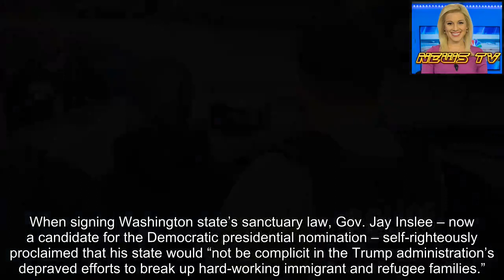Hans von Spakovsky, Greg Walsh: Criminals take advantage of sanctuary policies for illegal immigrant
When signing Washington state’s sanctuary law, Gov. Jay Inslee – now a candidate for the Democratic presidential nomination – self-righteously proclaimed that his state would “not be complicit in the Trump administration’s depraved efforts to break up hard-working immigrant and refugee families.”
What is “depraved” is Inslee’s complicity in codifying a reckless policy that has led to the murder, robbery and assault of Washington residents.
In like manner, Oregon Gov. Kate Brown, also a Democrat, is unapologetic about here state’s sanctuary policy. It also prevents local law enforcement officials from honoring U.S. Immigration and Customs Enforcement (ICE) detainers and bars them from notifying the feds when illegal immigrants are arrested for committing local crimes.
ICE RELEASES LIST OF ACCUSED MURDERERS, RAPISTS PROTECTED UNDER STATE&apos;S SANCTUARY LAW
In mid-June, the U.S. Department of Homeland Security released a list of criminal illegal immigrants who took advantage of the sanctuary policies of both states. After their jailers ignored ICE detainer requests, these immigrants committed assault, rape and murder across the Pacific Northwest, authorities said.
Take the case of Rosalio Ramos-Ramos, a Honduran with multiple prior criminal convictions who was lodged in a city jail in Washington. He was released despite an ICE detainer. He remained free until he was arrested again, this time accused of murder.
Another Honduran, Elder Carceres-Coello, had a long string of prior criminal convictions going back to 2005. Yet he, too, was also released despite an ICE detainer. He is back in jail now, charged with murder and robbery.
Illegal immigrant Jorge Luis Romero-Arriaga was being held in jail on child rape charges. Rather than hand him over to ICE agents, Washington authorities released him. He wound up behind bars again, convicted on multiple assault charges. Only then was Romero-Arriaga finally deported.
None of these murders, robberies or assaults would have occurred if these illegal immigrants had been handed over to ICE so they could be removed from the country.
Need more proof of the folly of such policies?
The wife of Christian Octavio Parra would be alive today except for the Washington state’s irresponsible sanctuary policy. Octavio Parra was being held in a county jail, but local authorities refused to notify ICE when they released him or to honor an ICE detainer warrant. He went home and shot and killed his estranged wife before committing suicide.
The Department of Homeland Security report outlines similarly tragic – and entirely preventable – incidents in Oregon due to the state’s dangerous sanctuary policy. For example, Martin Gallo-Gallardo, a Mexican citizen illegally in the U.S., was released by Oregon authorities who ignored an ICE detainer warrant. Gallo-Gallardo is now back in jail, accused of murdering his wife. What do you think her family thinks about the state’s politically correct sanctuary policy?